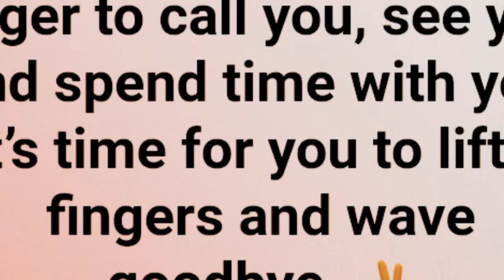Freefallin read it again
The day N the life of me